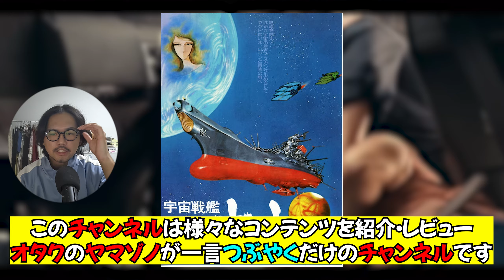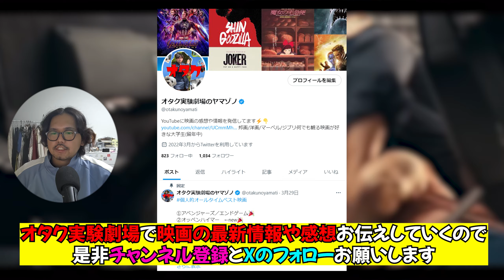シンヤマトの制作決定！どうなるシンユニバース？【宇宙戦艦ヤマト/庵野秀明/シン仮面ライダー】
制作：スタジオ　プシケ

このチャンネルは、大学生でオタクのやまぞのが自分の好きなものについてジャンル問わずに語るチャンネルです！好きなものは、マーベルや特撮、漫画に音楽ジャンル問わずに語ります！